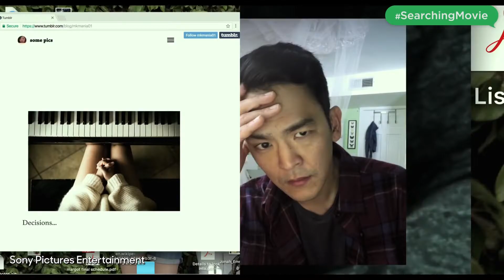EXCLUSIVE: John Cho, Alan Yang Join Forces for Netflix's 'Tigertail' | THR News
The pic focuses on two people’s poor life choices and the consequences of those decisions, exploring themes of regret, longing, passion and repression while spanning continents and generations, from 1950s Taiwan to present-day New York City.